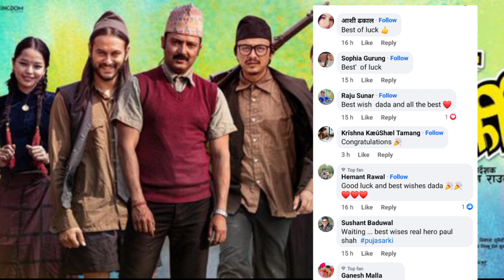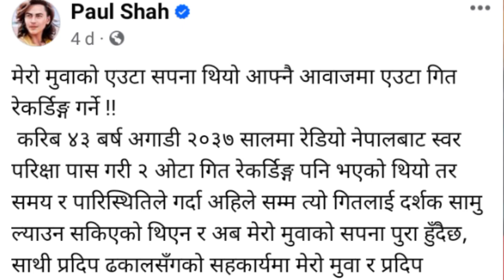आउदो शुक्रबार टिजर आउने | Paul Shah | PuJar Sarki | Paul Shah New Video | PuJar Sarki film Teaser